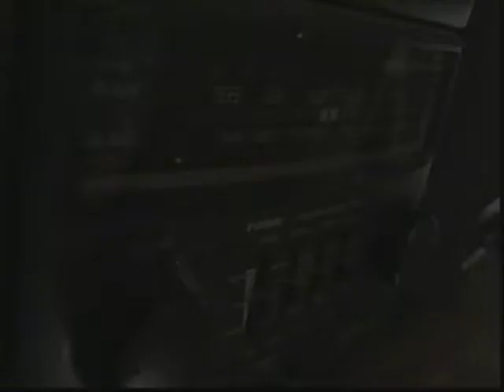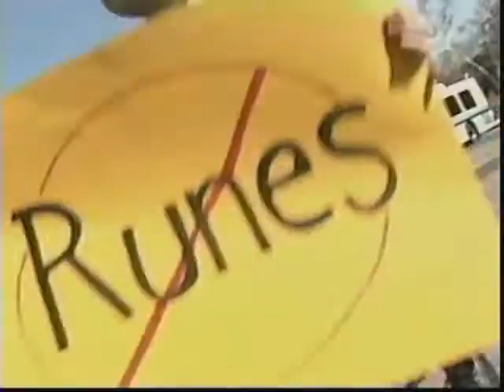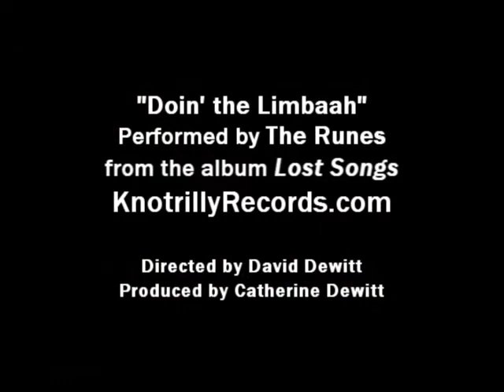The Runes--Doin the Limbaah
The Runes have fun at the expense of the highly paid, rightwing mouthpiece and his rush to judgement.  Reggae-esque in its delivery, "Doin the Limbaah" is from the album, Lost Songs. It's a fun and easy going video to go along with a biting song.